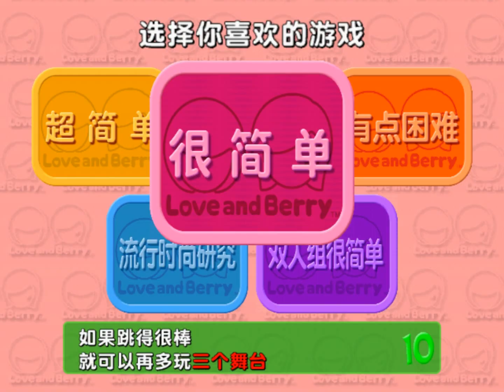Love and Berry Chinese Version: Super Easy (Berry, 4th Collection)